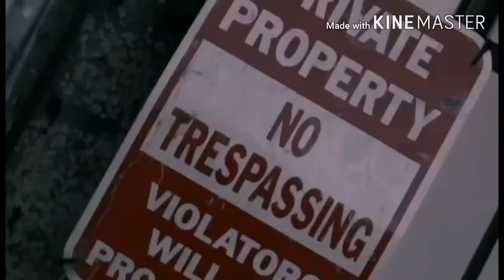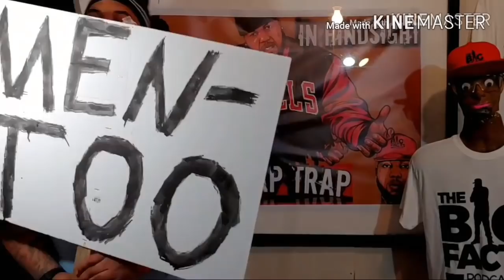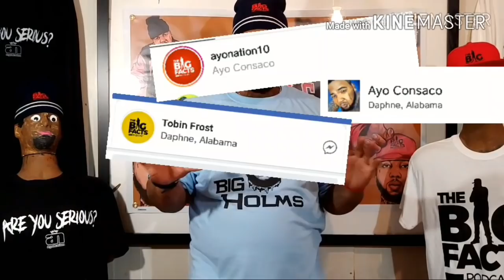The Rap Trap: R. Kelly 70yr Sentence | Groupies TRANSFORM to VICTIMS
R Kelly  is  guilty  but what about everybody else and on The Rap Trap our host AYO CONSACO breaks down the lyrics to see if they match what happened in real life.